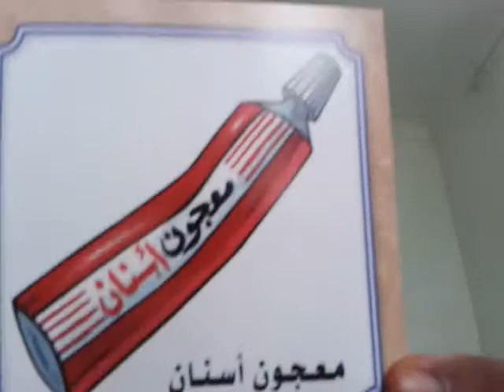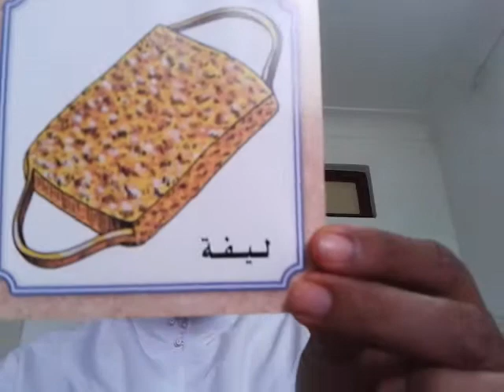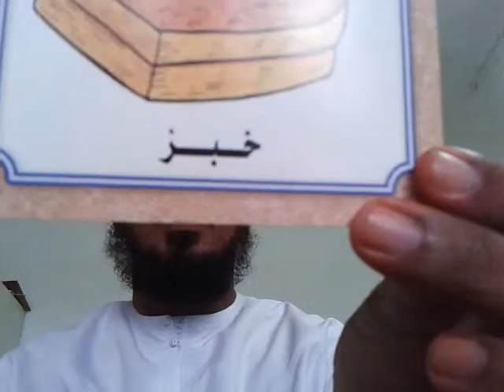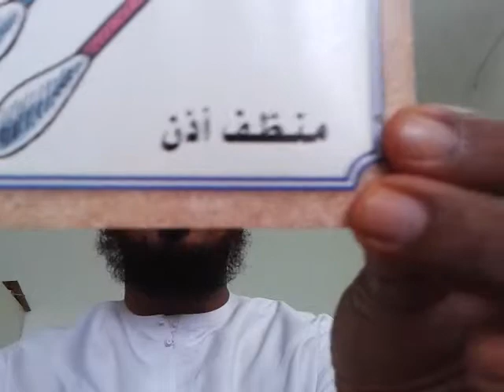Arabic for Beginners.03